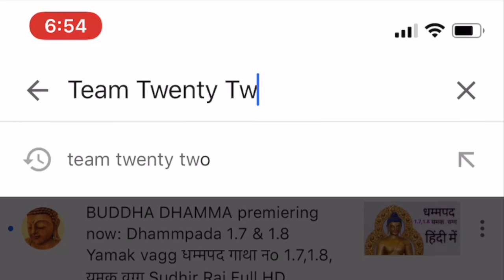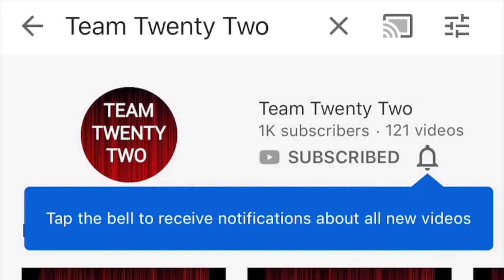सद्द-सार :- भो सीरी / bhosiri / गाली /नहीं है /पालि pali /TEAM TWENTY TWO /Sudhir Raj Singh